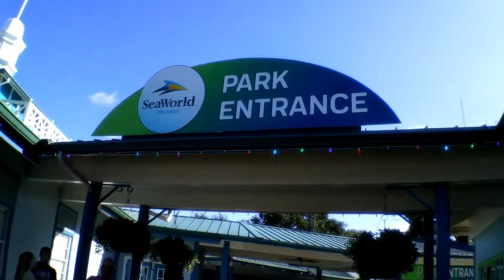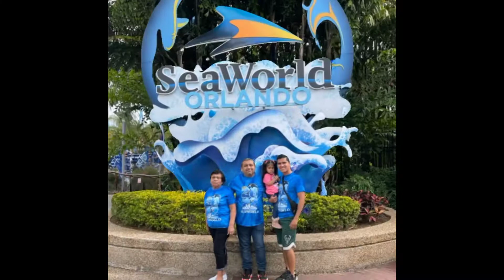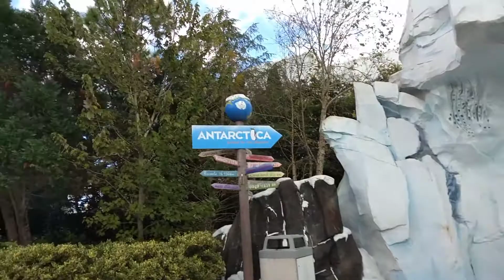SeaWorld Orlando Francis Mía